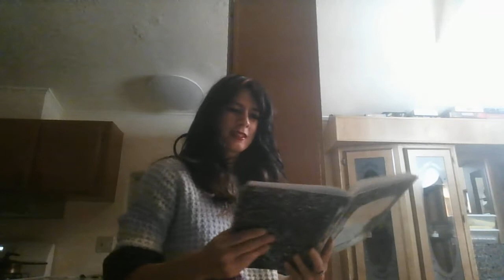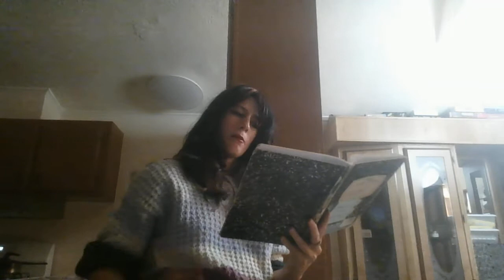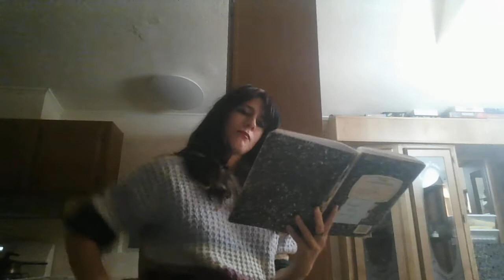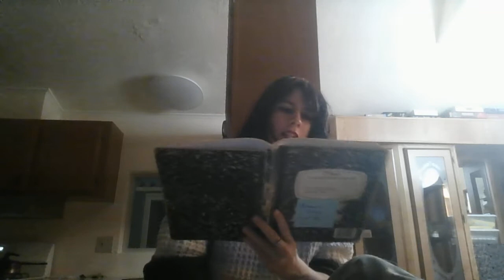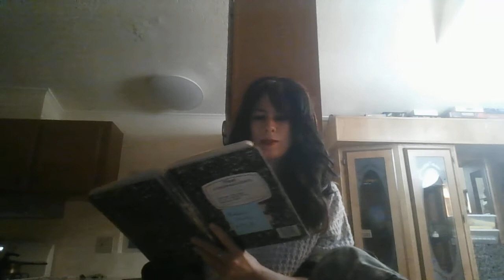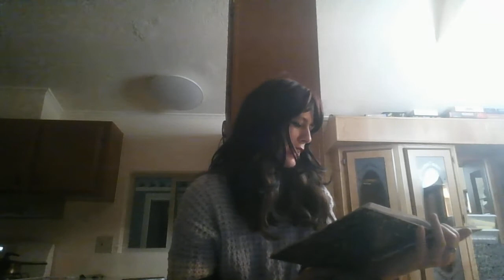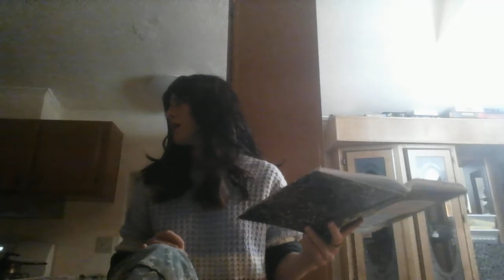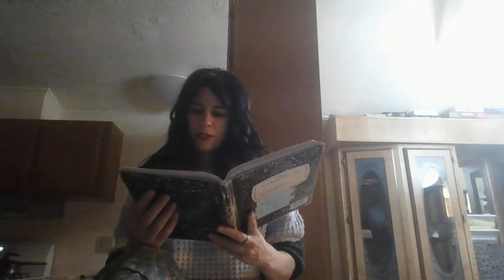Ramen Party (part 19)